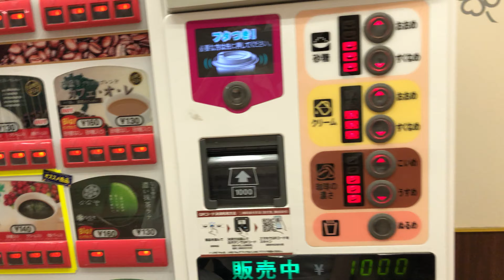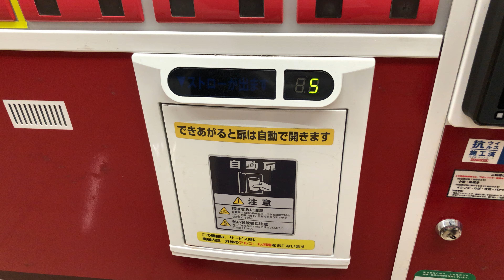【東京都 世田谷区】ライフ経堂店 カップ式自動販売機（現金で支払い）